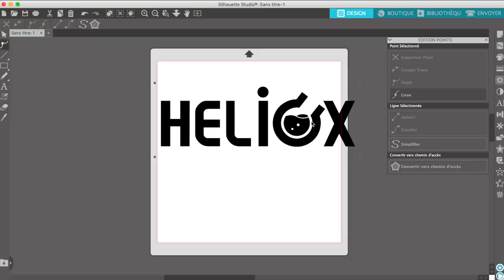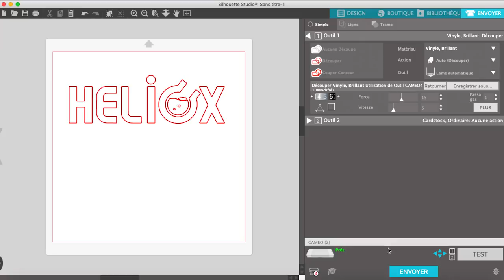PERSONNALISER FACILEMENT vos T-SHIRTS, SAC à DOS, TROUSSE...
✔️ Ma découpeuse vinyle
 ⬇️⬇️⬇️ Cliquez sur " PLUS " pour plus d'infos
✔️ Feuilles vinyle ou
✔️ Feuilles de transfert pour T-shirt

- Ma liste de souhaits

CREALITY CR10S PRO
CREALITY CR-X

📽 Mon matériel 📽
Lumière 3
Batteries pour lumière 1